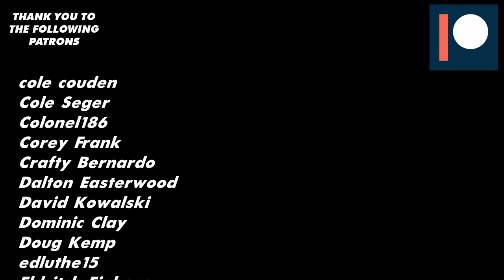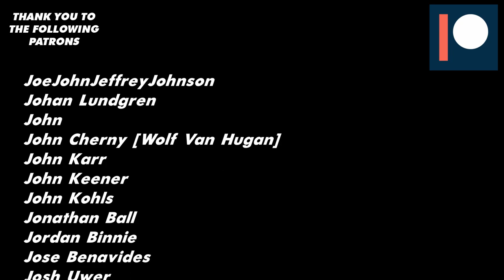Real-Time With Pause Is Garbage (But we can fix it)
LINKS:
Send me your shillings: